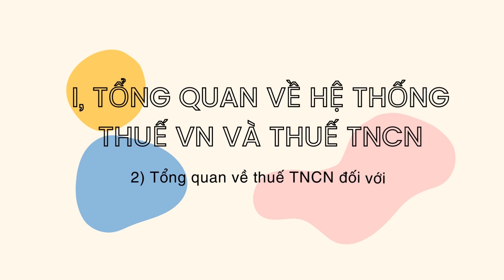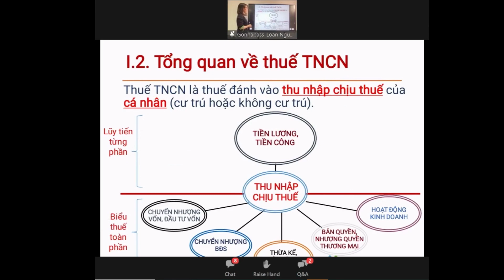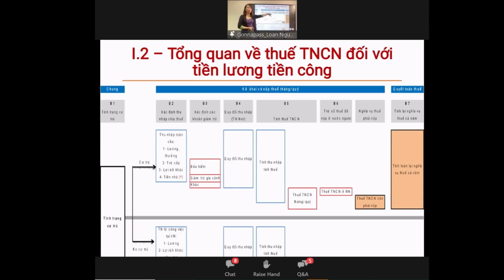[MNB -GNP VN ] Tổng quan về Thuế TNCN đối với tiền lương, tiền công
Xem full video và cập nhật các tin tức về hội thảo mới nhất tại đây
Tiếp nối thành công của buổi hội thảo thuế TNCN ngày 11/2/2022 với hơn 516 người tham gia là SV, nhân viên văn phòng, kế toán viên và quản lý cấp cao đến từ hơn 300 công ty và tổ chức trên toàn quốc, Manabox VN xin gửi tới quý khách thông tin về hội thảo “Chia sẻ kinh nghiệm và giải đáp thắc mắc về thanh tra, quyết toán thuế TNDN năm 2021” ngày 04/03 và 11/03/2022 tới đây.
👉Hãy nhanh tay đăng ký tham gia để được các chuyên gia của Manabox VN cập nhật các điểm nóng trên và giải đáp các thắc mắc thực tế của bạn tại DN.